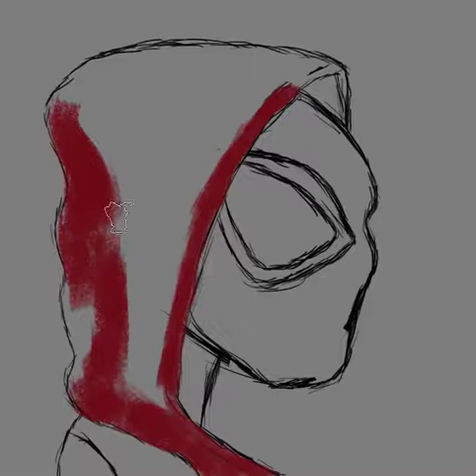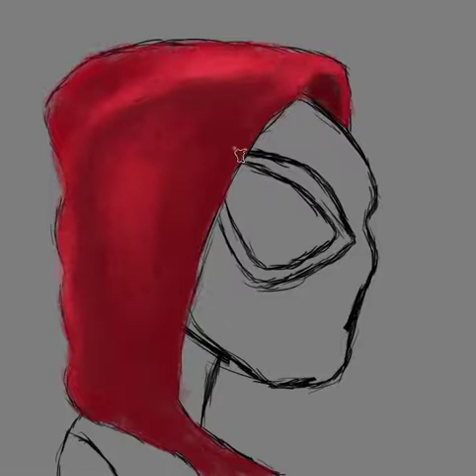Spider Man Digital Painting beginner | speed art